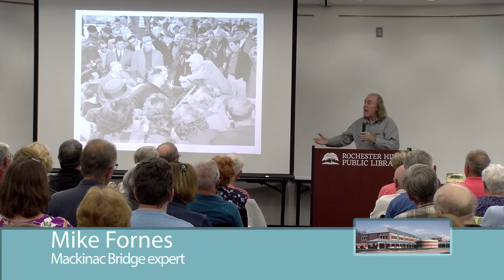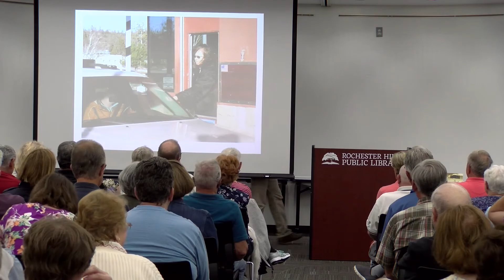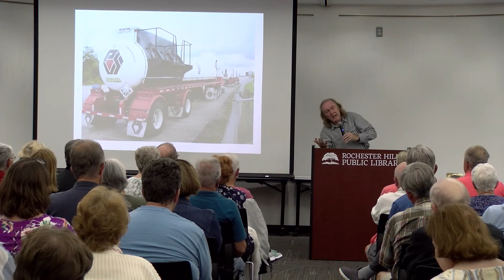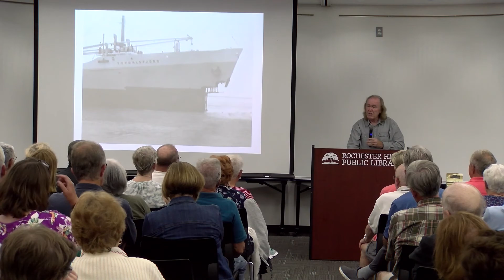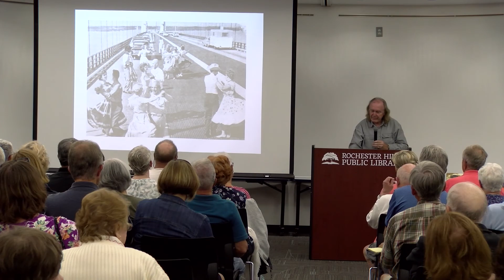101 Things that Happened on the Mackinac Bridge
The title says it all.  Wow - if these cables could talk!